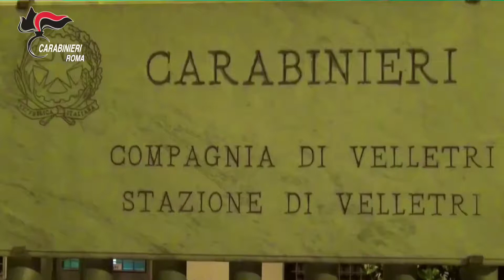Velletri Approvato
L’operazione, tuttora in corso con arresti e perquisizioni, è frutto di un’indagine dei Carabinieri del Nucleo Investigativo di Roma che ha portato all’individuazione: di un’associazione finalizzata al traffico di sostanze stupefacenti attiva nel quartiere capitolino di Montespaccato, ove l’organizzazione ha imposto la propria egemonia nel traffico di ingenti quantitativi di narcotici del tipo cocaina, marjuana ed hashish